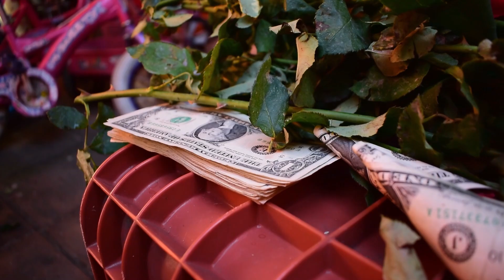Salon el Campanario - Fotografo de Xv años en Morelia Michoacan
Fotografia y video profesional en Morelia Michoacan
Vixion Studio